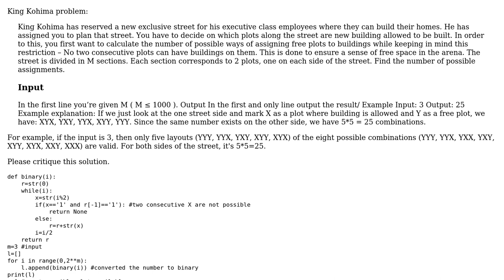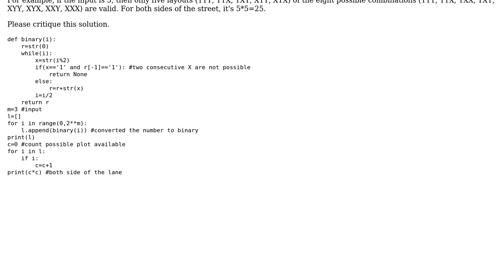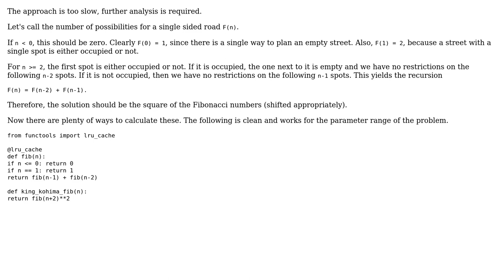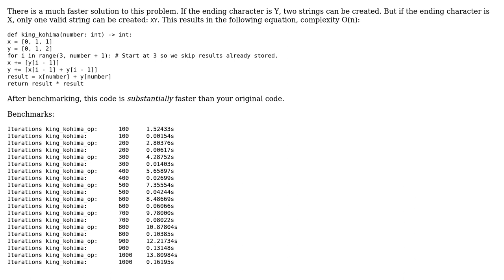Solution to King Kohima problem in Python (2 Solutions!!)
Solution to King Kohima problem in Python

With thanks & praise to God, and with thanks to the many people who have made this project possible! | Content (except music & images) licensed under CC BY-SA | Music | Images & others | With thanks to user unrelenting nosedive user Ravinder Baid user Linny user Jamal and the Stack Exchange Network Trademarks are property of their respective owners. You are responsible for your own actions.